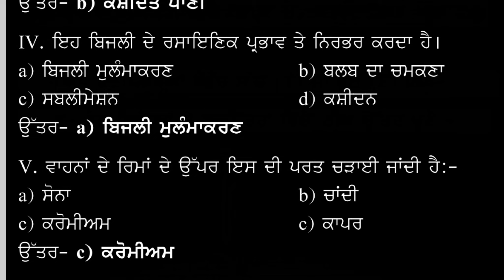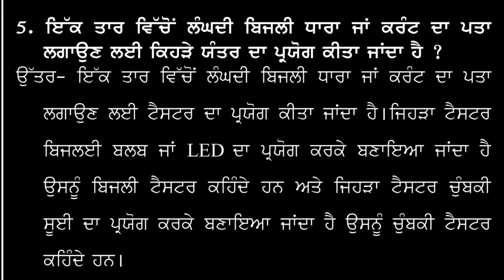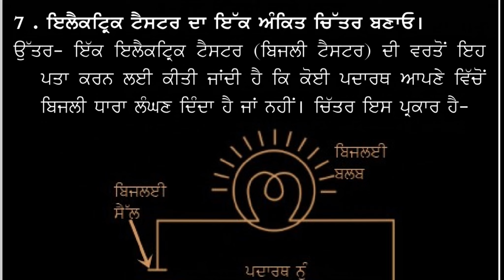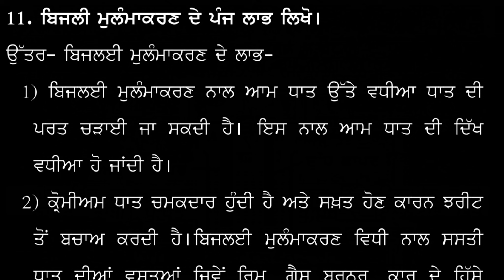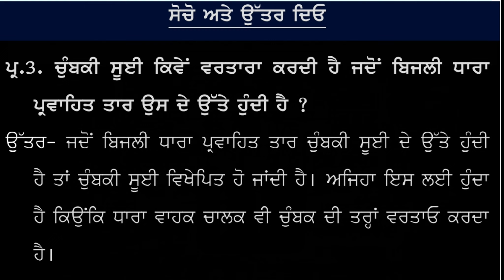Class 8 Science Lesson 11, ਬਿਜਲੀ ਧਾਰਾ ਦੇ ਰਸਾਇਣਕ ਪ੍ਰਭਾਵ Chemical Effect Questions Answer and Exercise